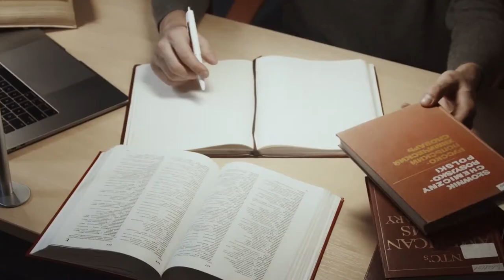What sigma males hide behind tough looks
The way the sigma man is described on YouTube often leaves me wondering if there is nothing left to be said about the negative side of sigma males. The one sided view of the sigma personality on YouTube leaves many people envious of this sigma personality without a complete picture of what it means to be a sigma. Many men especially weak men or men with low self-image are trying very hard to be like sigma men, which is good and at the same time a bad idea. The truth about sigma males no one seems to be talking about lies hidden behind the tough looks they present in public. Behind those intimidating yet confident look lies a weary heart longing to be liberated from the heartaches caused by the frustrations of being a sigma. The kind of frustrations I go through every day of my life as a sigma male trying to make the most out of life. The things that lie hidden behind the tough looks of sigma men is fear. I share those fears too and I will tell you all about them in a moment.

310. 10 ways sigma males set themselves up for greatness (How to become a high achiever)